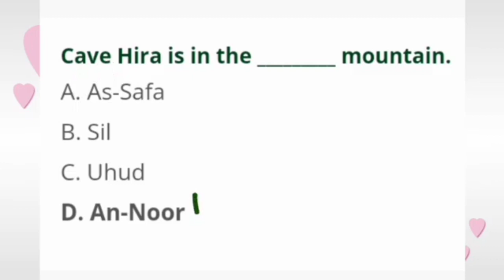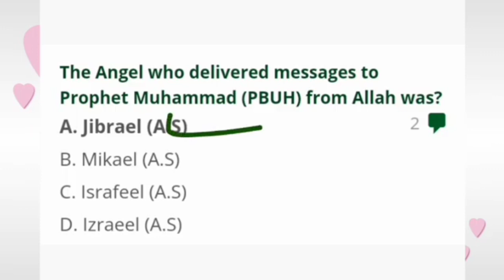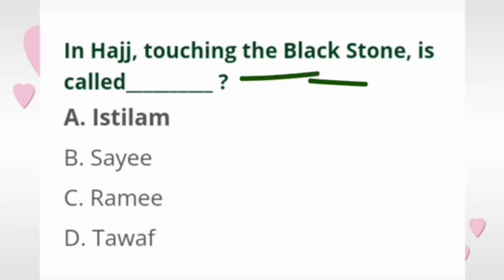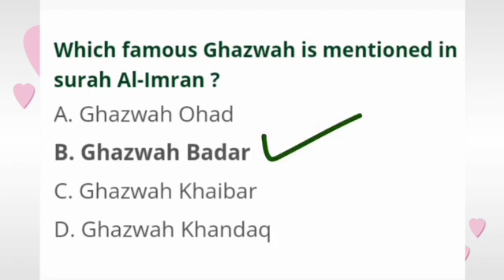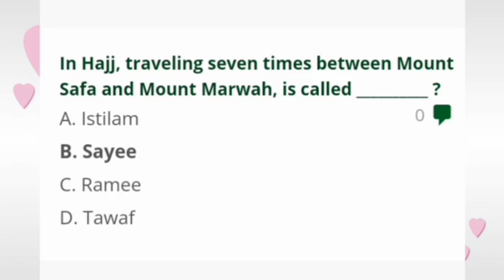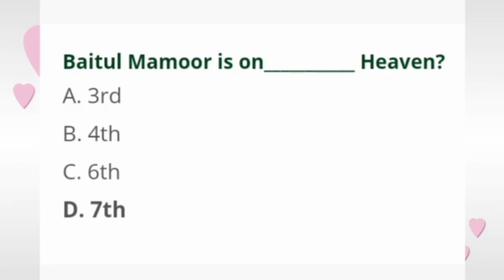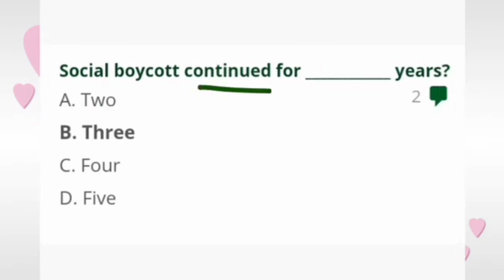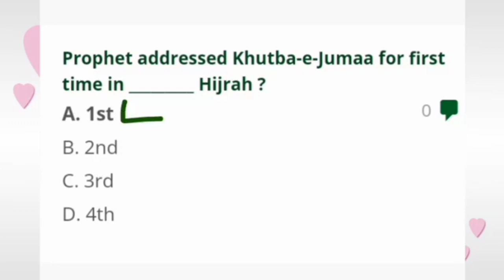Canal Patwari Today Written Test 2023 Islamic Study Repeated Question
Your Couriers:-

Canal patwari written test Islamic study islami gk past papers & repeated question